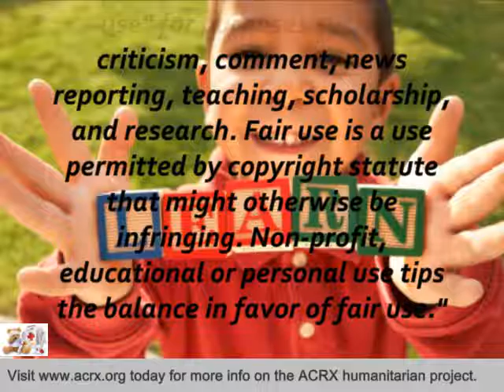Praise Assembly of God Church Receive Tribute & Medicine Help by Charles Myrick of ACRX